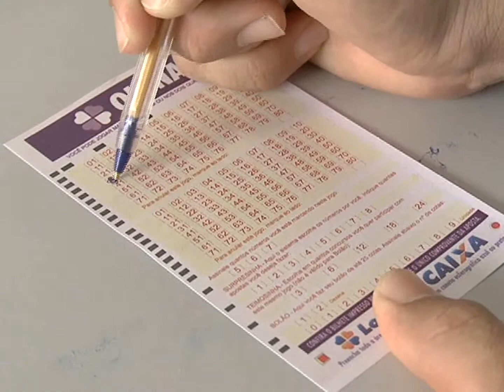PRÊMIO DA QUINA SAI PARA PICOS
Prêmio superior a um milhão de reais sai para Picos e as pessoas dizem o que fariam se fossem as felizardas. VT produzido e veiculado pela TV Picos - Canal 13. Reportagem de Antônio Rocha.